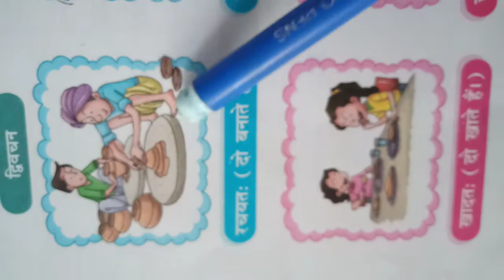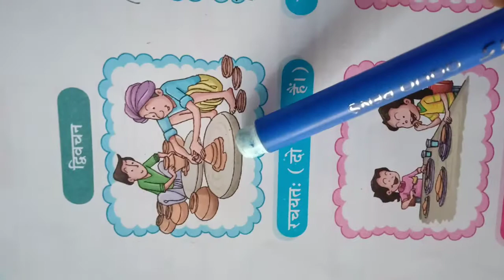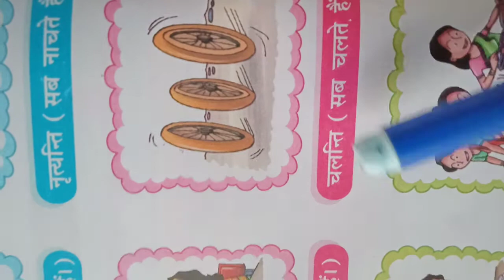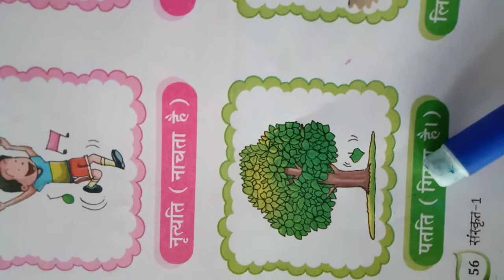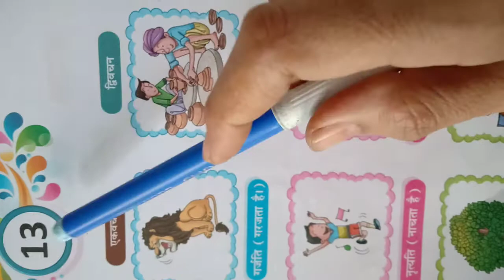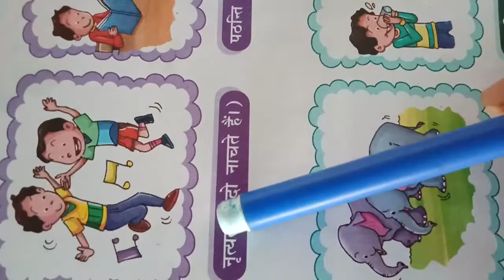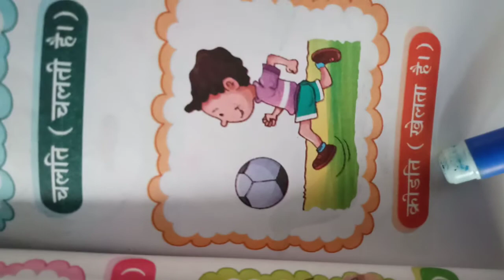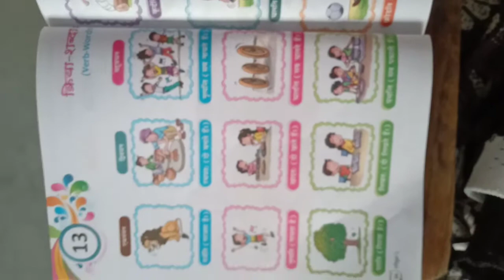Sanskrit class 5th